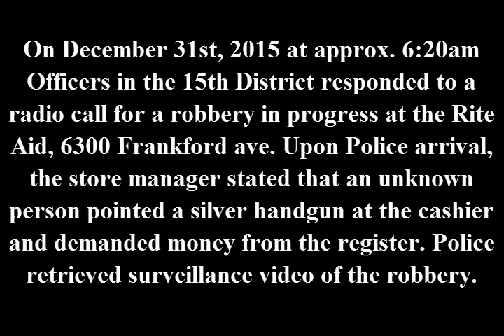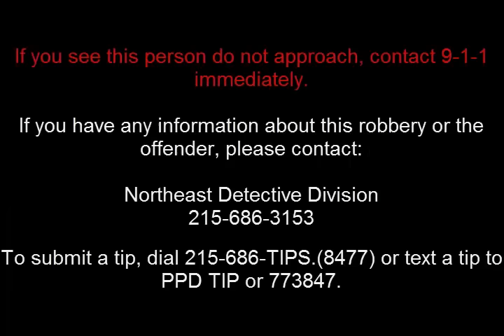Robbery 6363 Frankford Ave DC 15 15 122681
Northeast Detective Division is looking to identify and locate the suspect who robbed a Rite Aid in Harrowgate.

On December 31, 2015, at 6:20 am, an employee, a 20 year-old female, for a Rite Aid located at 6363 Frankford Avenue was ringing up a customer. When the cash drawer opened an unknown male jumped in the front of the placing two bottles of shampoo on the counter pointing a handgun at the employee demanding money. Employee #2, a 20 year-old female, who was at another register noticed the robbery she pulled employee #1 away from the cash register. The suspect then reached over the counter taking an unknown amount of money from the cash register drawer then fled in an unknown direction.

Suspect Description: Black male, dark complected, 6’0", 160 lbs, wearing all black Muslim garb, and armed with a gray handgun with tape and a orange tip.

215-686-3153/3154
Det. Andrew #766
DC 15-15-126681